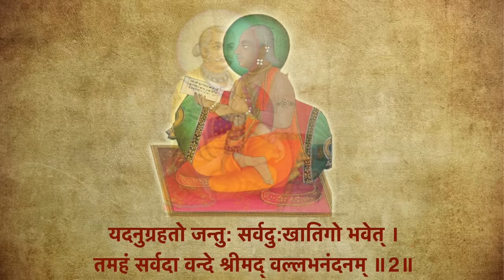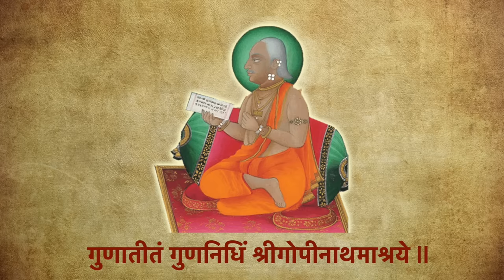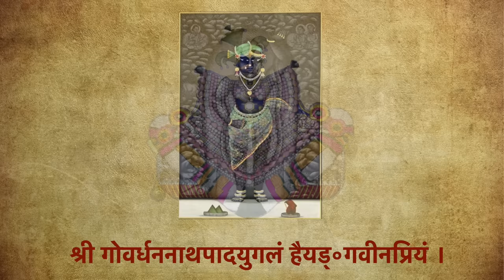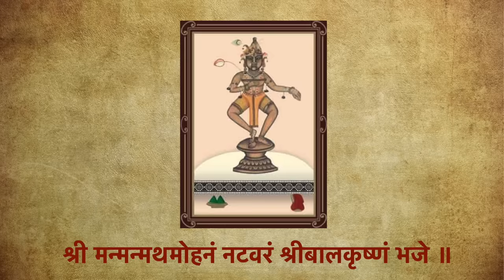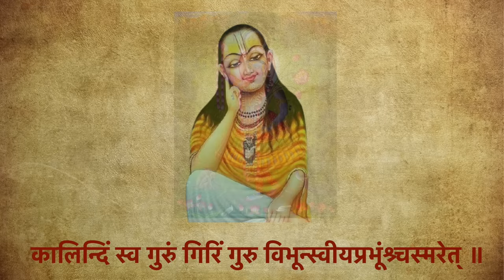Pushtimargiya Mangalacharan | પુષ્ટિમાર્ગીય મંગલાચરણ | पुष्टिमार्गीय मंगलाचरण​ | Shodash Granth | 01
Here, Pushtivrund is going to start a new series "Shodash Granth" with bhavarth. We are starting with  Mangalacharan, we covered following.

1. Chintasantan Hantaro - 00.00
2. Saundarya Padhya (Shri Mahaprabhuji nu dhyan) -  01:50
3. Shri Vallabh Pratinidhim (Shri Gopinathji nu dhyan) - 03:01
4. Saayam Kunjalaya (Shri Gusaiji nu dhyan ) -  03:24
5. Shri Govardhannath Paad Yugalam - 04:10